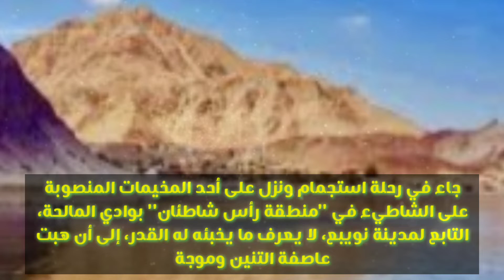عاصفة التنين. وبطل من وسط سيول العاصفة في جنوب سيناء